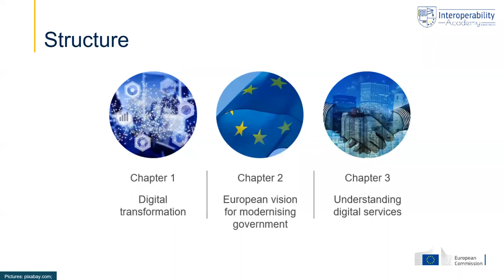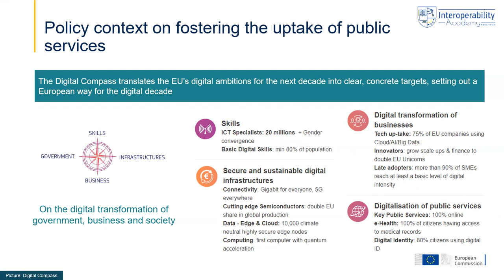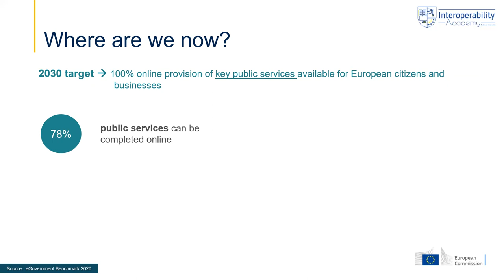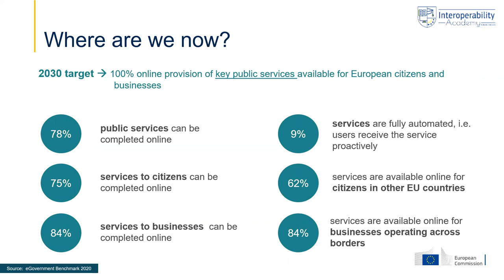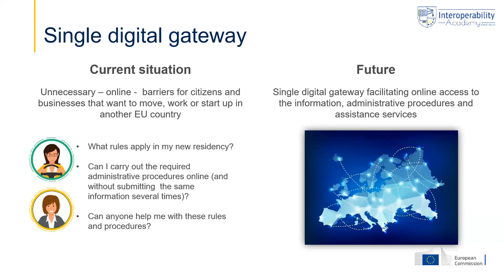Module 1 Chapter 2: European vision for modernising government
Designing and delivering better

0:00 Intro
0:20 EU vision
1:00 Policy context
4:07 Where are we now?
6:04 Single digital gateway
9:19 What we have learnt